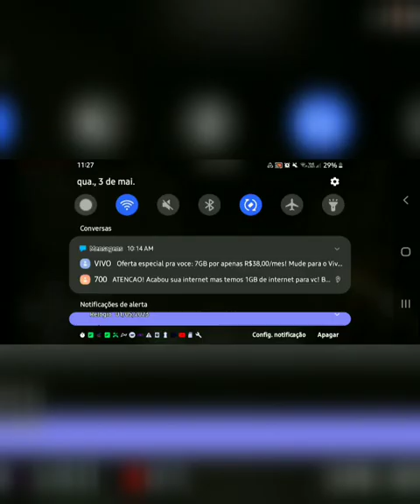caverna do deslumbre | minecraft exploradores